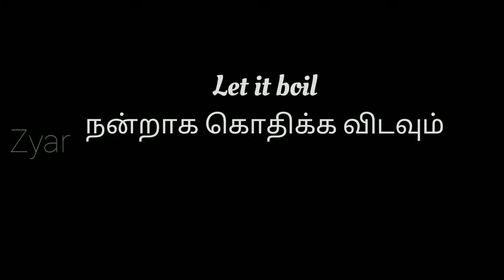biryani noodles recipe/ chicken biryani noodles / chicken noodles/ biryani noodles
Hi everyone I hope you all are good!
In this video I'm just sharing my try out recipe!

Noodles is a favourite dishe for everyone on that of I'm adding little bit of biryani masala and some chicken.
Preparation is so... simple and very yummy recipe!
Try it out!
Ingredients
For marinate
Chicken-1/2 kg
Curd-1 tbs
Salt
Lemon -1 medium size

Other ingredients:
Plain noodles-250 g
Water-1 litre
Oil -2 to 3 tbs
Salt
Onion-150 g
Tomato-100 g

மிக்க நன்றி 👍